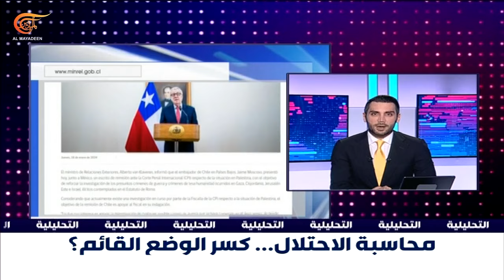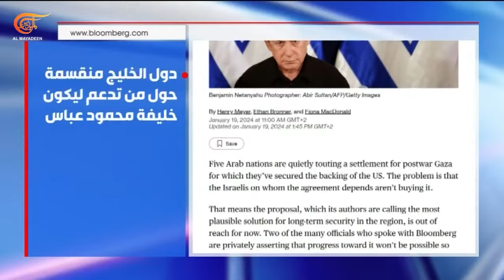التحليلية | دعاوى متلاحقة ضد الاحتلال الإسرائيلي... العالم أكثر جسارة؟ | 2024-01-19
التحليلية | دعاوى متلاحقة ضد الاحتلال الإسرائيلي... العالم أكثر جسارة؟ ,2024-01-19 جيش الاحتلال يكثف قصفه لمناطق شمال قطاع غزة تزامنا مع اشتباكات ضارية مع المقاومة جنوبا. لماذا اشتعلت محاور الشمال مجددا؟
مخيم طولكرم يلملم آثار العدوان الإسرائيلي، والاحتلال يمنع الآلاف من الصلاة في المسجد الأقصى، هل تدفع تل أبيب الوضع في الضفة نحو الانفجار؟
في وثيقة اليوم: بلومبرغ تكشف عن اقتراح لـ"غزة ما بعد الحرب" قدمته خمس دول عربية. ما مضامينه وآفاقه بعد أكثر من مئة يوم من الحرب؟
شكوى جنائية ضد الرئيس الاسرائيلي في سويسرا، وبعد جنوب أفريقيا، تشيلي والمكسيك تتحركان ضد الحرب في غزة على جبهة الجنائية الدولية. أي تحديات أمام محاسبة تل أبيب دوليا؟